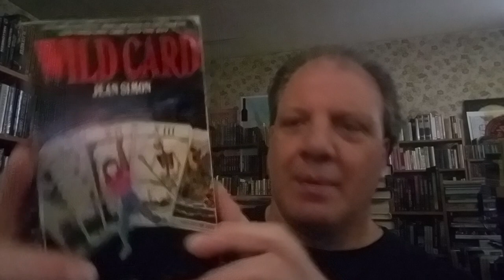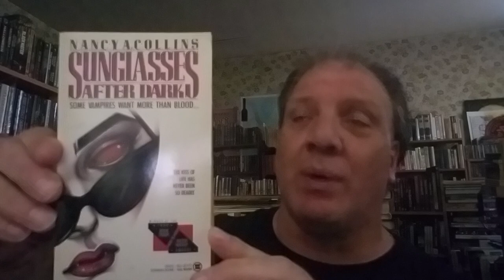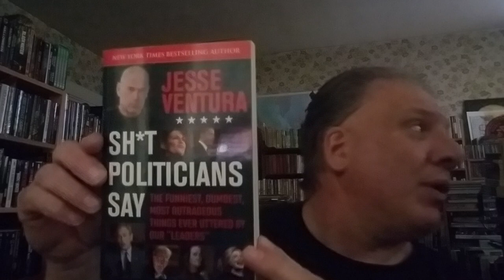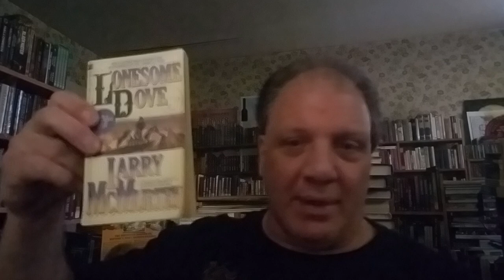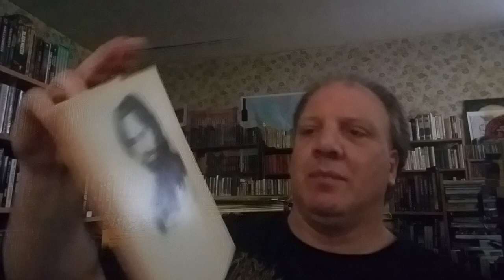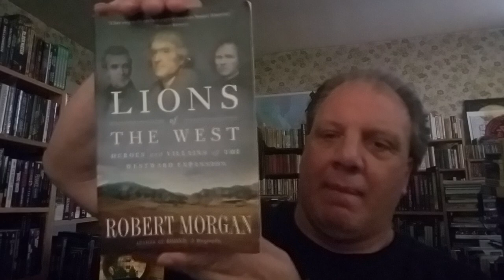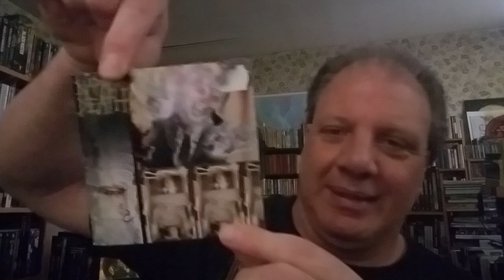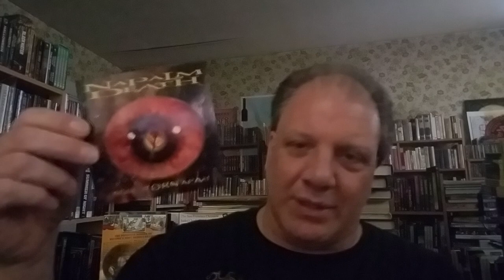April 2020 Book Haul - Springtime Disinfectant Version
Video #2 in quarantine featuring some of the The Book Dweller's pre-coronavirus finds.